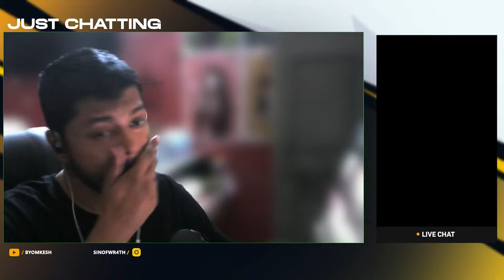🔴FRIENDLY TOURNAMENT COMING SOON🔴 | LIVE STREAM WITH BYOMKESH |valorant facecam avtcc !join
Hey guys, Byomkesh here. Welcome to the channel. This channel is all about Laughs and crazy gameplay.

👍SUPPORT STREAM :
🔥 UPI - avijit.aakash@okicici

➥| Chat Rules
● Avoid spamming
● Avoid hatred against any streamer
● Avoid Abuse against anyone
● Avoid any promotion
● Respect Mods and every individual on the stream

► PC Specs ◄
● CPU : RYZEN 5 3600
● GPU : RTX 3060ti
● MOBO : ASUS Strix B550
● RAM : 32 Gigs 3200MHZ
● SSD: 256 GB  Nvme
● PSU : 550Watt bronze v2
● Monitor : LG UltraGear 27Inch

● Mouse : Razer Deathadder Essential
● Keyboard : Chiptronex [sasta keyboard]
● Headphone : KZ ZSN PRO X
● Mic :  FIFINE A6T
● Mouse pad : CosmicByte Speed edition

➥| Chat-Bot Commands
● !specs   : My Setup Specs
● !rank :  Get to know my rank
● !id :  Get to know my valorant ids

➥| Top 5 Donators
● Huntress
● Takayo
● Nevermore9k
● MimiiChan
● TomGaming